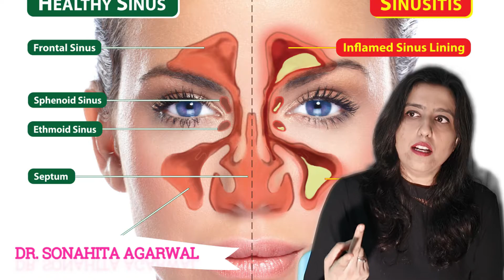WELCOME TO MY CHANNEL | ALL ABOUT DENTAL CARE | TEETH, GUMS AND MORE| HOME REMEDIES FOR EVERYTHING!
Hi Guys,
Welcome to my channel...We are going to dive deep into dental issues, teeth problems...let you know some effective home remedies for teeth pain, whitening of teeth and much more...Stay Tuned for more!!!